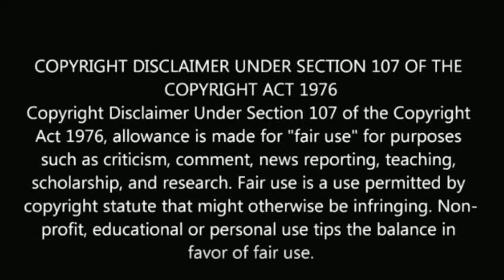நடிகர் ஸ்ரீகுமார் ஷமிதா அழகிய குடும்பம் | sreekumar and shamitha family photos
Yaradi nee mohini serial actor sreekumar and shamitha family photos.